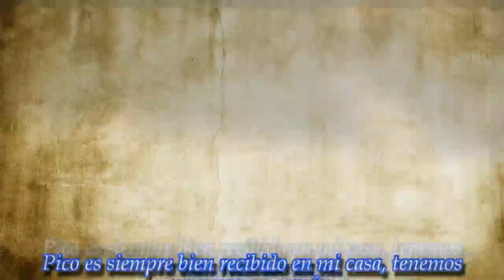Pampita y Pico Mónaco se reencontraron en una cena solidaria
a ex pareja de famosos tuvo un inesperado encuentro en un evento en La Rural